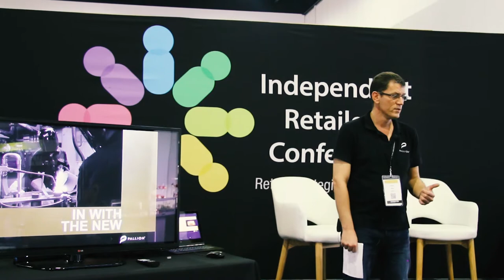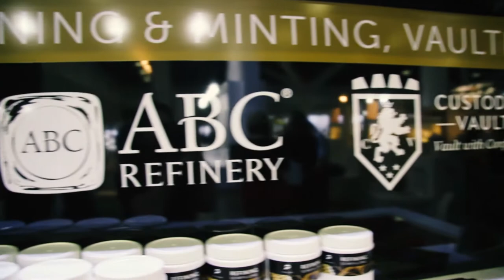Pallion - International Jewellery Fair 2018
Pallion was present at the International Jewellery Fair 2018.